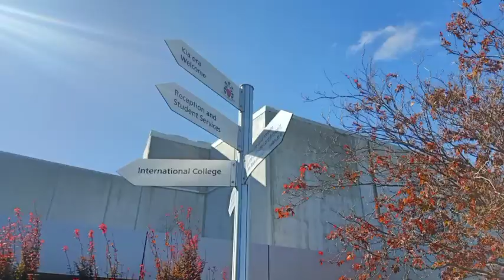EP51 Study New Zealand แนะนำโรงเรียน Middleton Grange School, Christchurch นิวซีแลนด์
Middleton Grange School เปิดสอน Year 1-13 ( รับอายุ 5-18 ปี) เป็นโรงเรียนมัธยม สหศึกษา คริสเตียน กึ่งรัฐบาลกึ่งเอกชน นักเรียนจะได้รับความเอาใจใส่ทั้งในด้านวิชาการ การสนับสนุนในด้านการกีฬา ดนตรี ที่เปิดโอกาสให้นักเรียนทุกคนมีส่วนร่วม